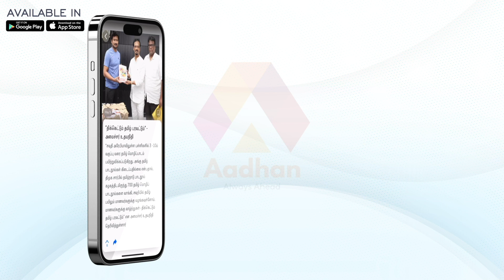உங்களுக்கான ஜோதிட நேரலை நிகழ்ச்சி | ALP ASTROLOGER SAMBATH SUBRAMANI